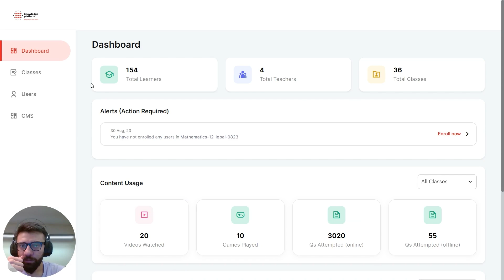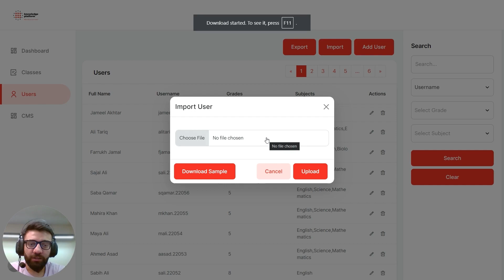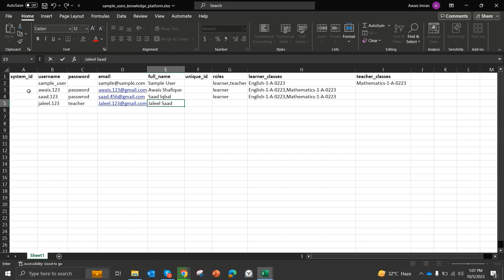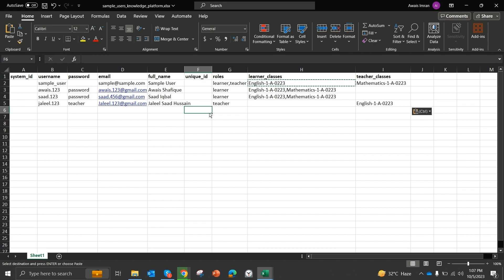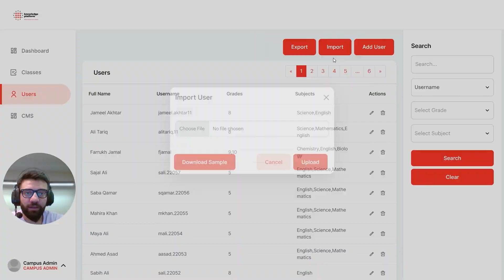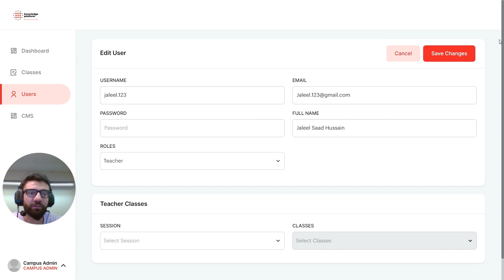How to create an assignment by creating your own content using CMS?